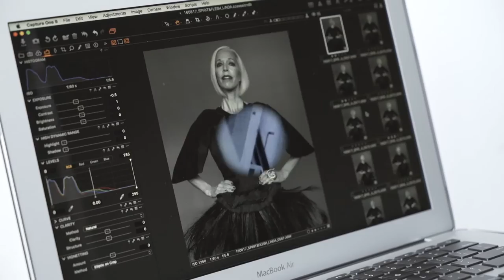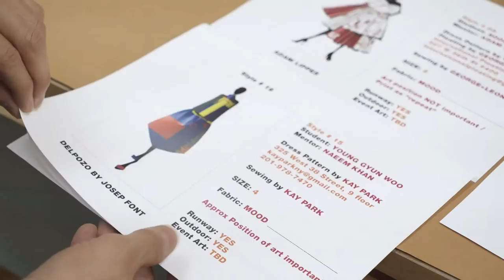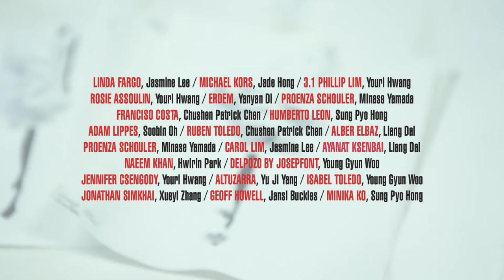THE LANGUAGE OF FASHION. TRAILER.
directed and produced by NADA RAY
director of photography CARMELO VARELA
additional camera JUSTIN HO, ALEKSANDAR SEPI, MINYU LIN
executive producer RICHARD WILDE
production SCHOOL of VISUAL ARTS